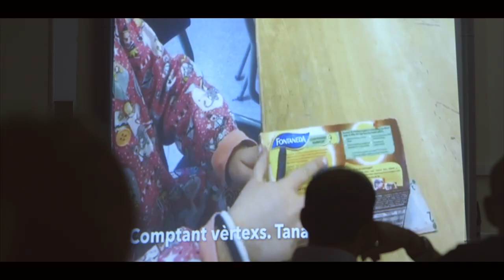AraMat Mòdul "Dimensions". Connexions. Embolicant capses